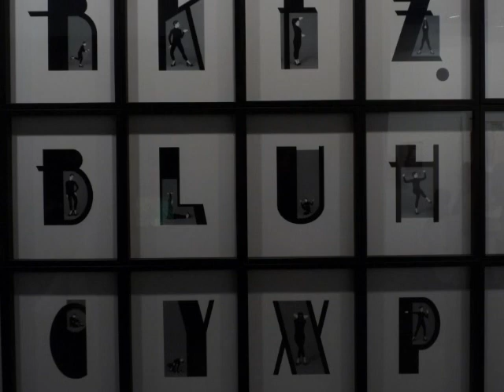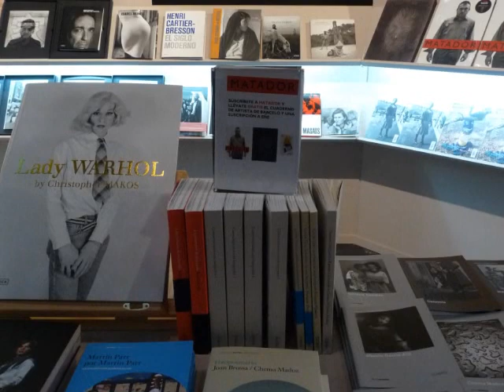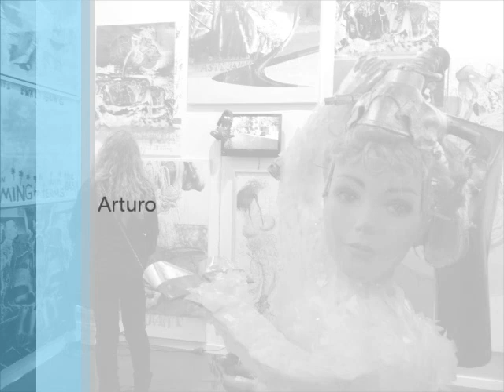ARCO 2011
ARCO 2011 , Feria Internacional de Arte de Madrid